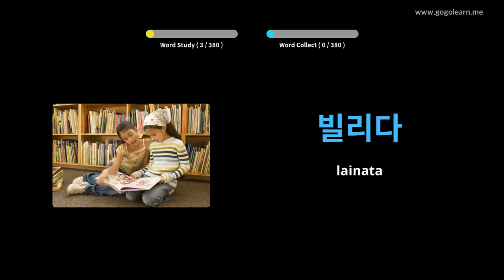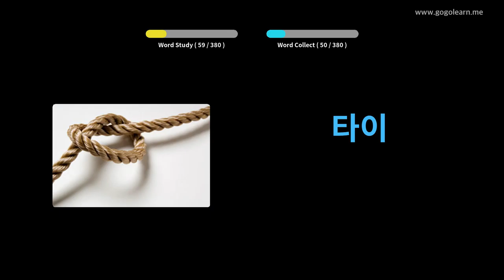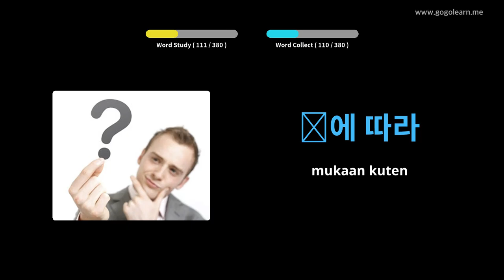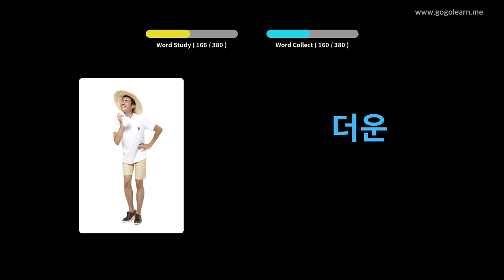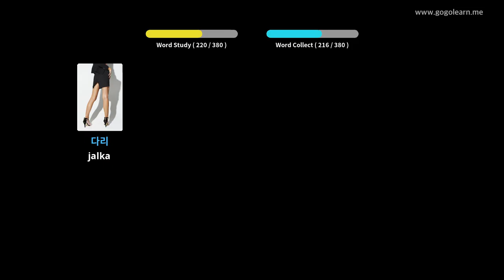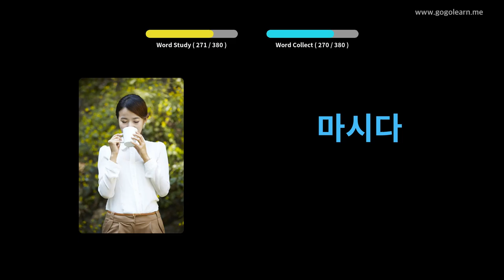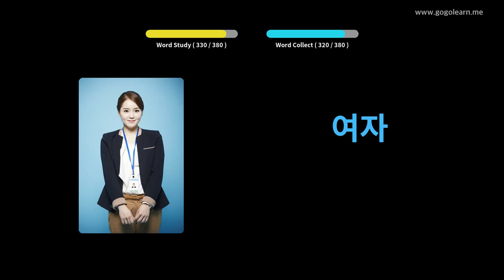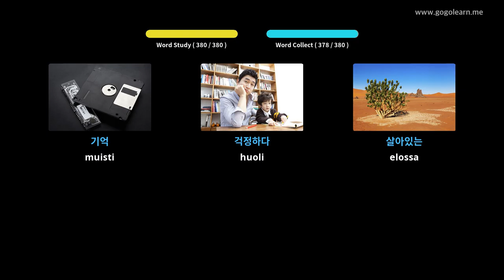Korean sanaston peruslapset | Golearn